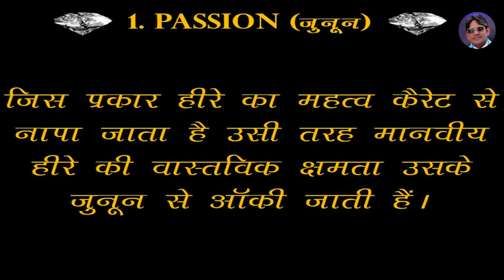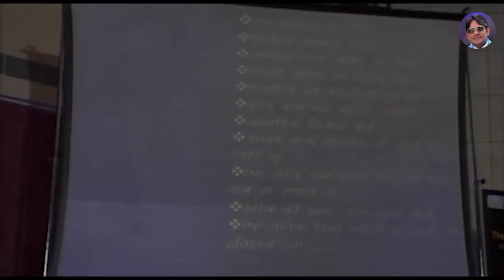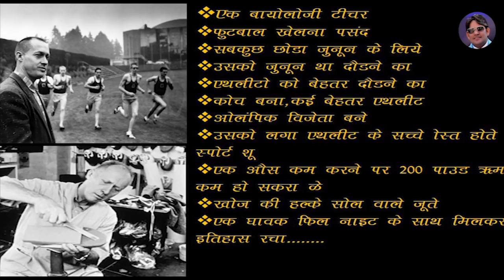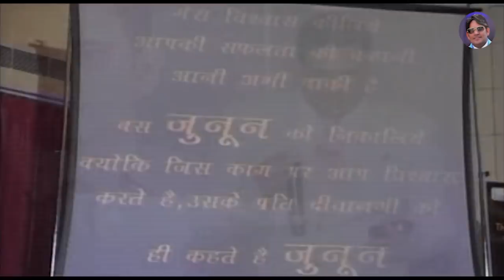P 1 || PASSION || Secret of Diamond || By Devendra Sharma